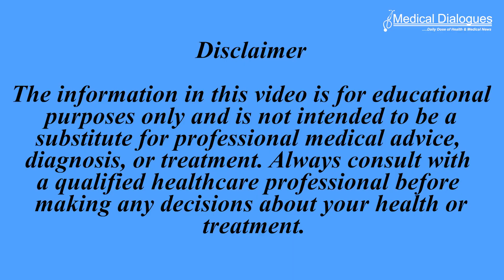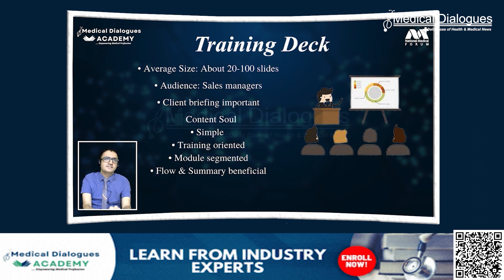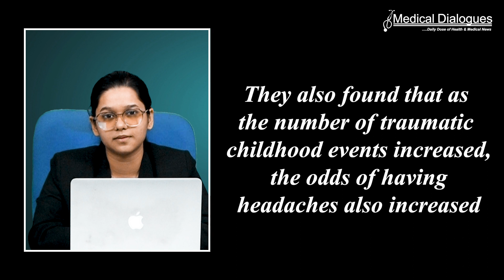Childhood trauma linked to headaches in adulthood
People who have experienced traumatic events in childhood such as abuse, neglect or household dysfunction may be more likely to experience headache disorders as adults, according to a meta-analysis published in the October 25, 2023, online issue of Neurology®, the medical journal of the American Academy of Neurology.
The meta-analysis involved 28 studies, including 154,739 participants across 19 countries.Of the total participants, 48,625 people, or 31%, reported at least one traumatic childhood event, and 24,956 people, or 16%, were diagnosed with primary headaches.
Among participants with at least one traumatic childhood event, 26% were diagnosed with a primary headache disorder, compared to 12% of participants that had no traumatic childhood events.
Researchers found that people who had experienced one or more traumatic childhood events were 48% more likely to have headache disorders than those who had not experienced such traumatic events. They also found that as the number of traumatic childhood events increased, the odds of having headaches also increased.
"This meta-analysis highlights that childhood traumatic events categorized as threat or deprivation traumas are important and independent risk factors for headache disorders in adulthood," said Kreatsoulas.